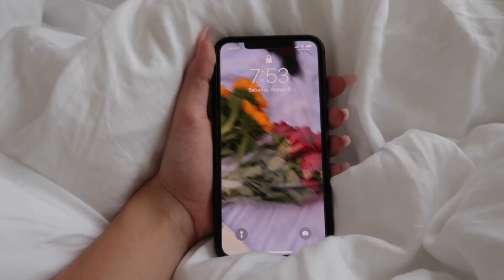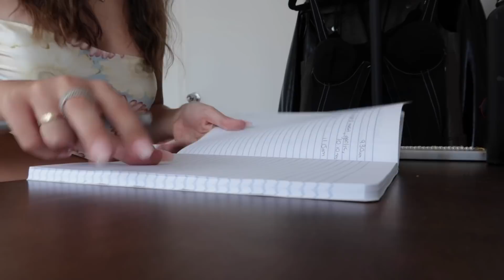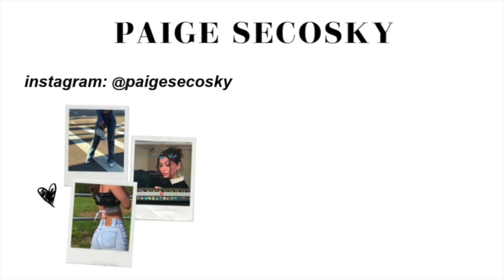my summer morning routine 2020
THINGS MENTIONED
hair waver
skirt- nasty gal (got a long time ago so I cant find it):

♥ the camera I use to vlog/film

FAQ;
-How old are you?
22 (when posted)

Fashion Marketing

5'4